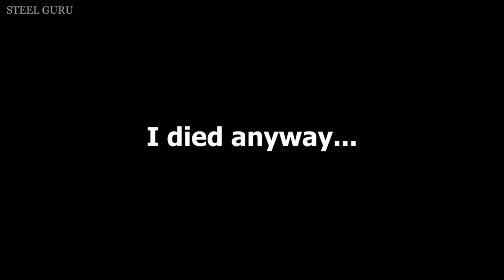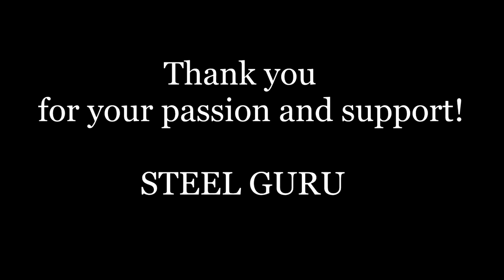The most DEMOCRATIC GRIND [Using M1128, M1 KVT Abrams] 💥💥💥 The LOOONGEST Grind for M1A2 SEP V2 !!!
War Thunder Funny Video: "The most DEMOCRATIC GRIND [Using M1128 Wolfpack, M1 KVT Abrams, A-10A Late] 💥💥💥 The LOOONGEST Grind for M1A2 SEP V2 !!!"